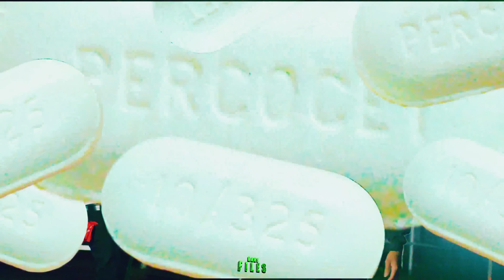Shawn Eff x ThatBoyDayDay x Mac J - Grim Reaper (Exclusive Music Video) II Dir. Rare Files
Stream Shawn Eff x EBK Young Joc's latest album Pick N Roll on all platforms
Prod. SparkyMadeItSlap

Fairfield's Shawn Eff and Fresno’s ThatBoyDayDay along with Sacramento’s Mac J join forces to deliver this brand new turnt up slap, “Grim Reaper”. The eerie beat by one of Nor-Cal’s hottest producers, SparkyMadeItSlap compliments DayDay's chilling flow as well as his lyrics from a man that’s serious and keeps it all the way real. Mac J never does wrong, delivering the insane wordplay we’re all used to. Then to close out, Shawn Eff, the Fresno wordsmith always comes with his best and this new verse solidifies even more of his lyrical ability. Watch the Rare Files directed video for “Grim Reaper” up top!